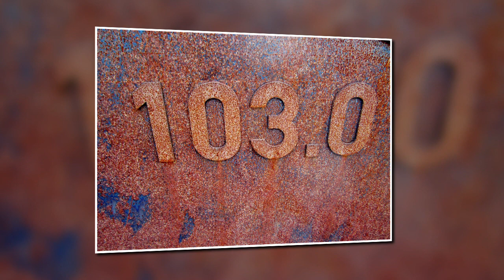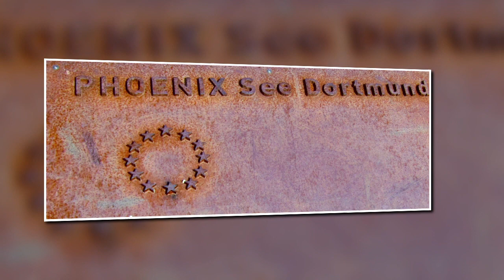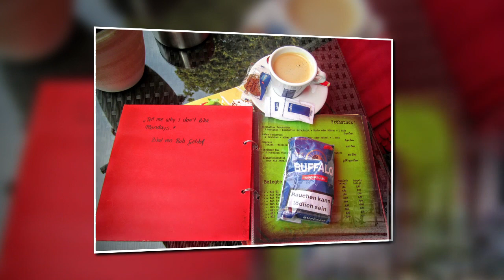ICH PHOENIX - DER PHOENIX SEE IN DORTMUND IM SPIEGEL DER ZEIT